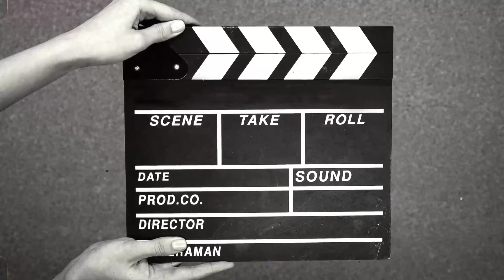VOU TE CONTA TUDO SOBRE O VERDADEIRO MUITIVO DE GOKU TEIDO COM SHENLONG , VOCÊ SEMPRE QUIZ SABER????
Fala pessoal aqui e o ton do canal tonnerd
você ja deve ter assistido dragonball GT!
E DEVE SE LENBRA DO FINAL DA SAGA onde GOKU TEM QUE UTA COM VARIOS DRAGONS MALIGNOS E POR ULTIMO ENFRENTA O DRAGÃO DE UMA ESTRELA
depois de Goku ter derrotado o dragão maligno de uma estrela !

você lembra que no final GOKU PARTIU COM SHENLONG
e sempre se perguntou o por que??
pois bem aqui vou te mostra tudo que você precisa saber sobre o verdadeiro motivo!

pois fazendo isso você esta me ajudando muito !!
então vamos juntos nessa jornada nessa jornada que marcou nossa geração!!.

e fique sempre ligado aqui, que trarei muita coisa legal !!

vamos juntos
valeu!